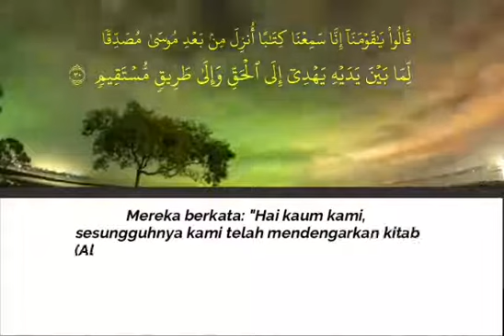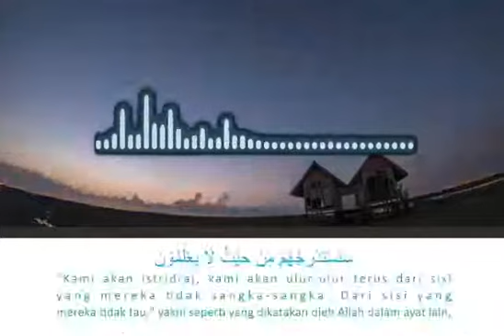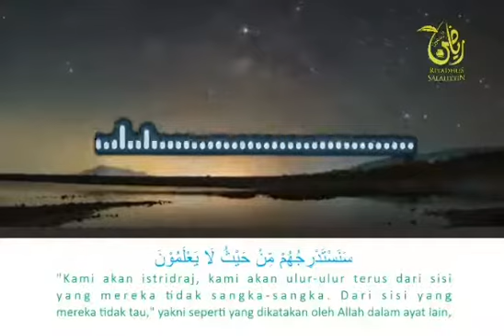📹 VIDEO FAEDAH: MANHAJ HIDUP 🎙️ Al-Ustadz Muhammad bin Umar as-Sewed حفظه الله تعالى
📹 VIDEO FAEDAH: MANHAJ HIDUP

🎙️ Al-Ustadz Muhammad bin Umar as-Sewed حفظه الله تعالى